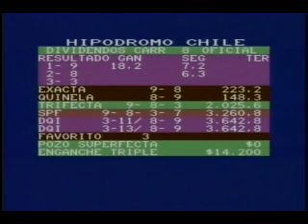FARAN - Condicional machos 2 años perdedores [1400 mts]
Hipódromo Chile - Sábado 18 de Abril, 2009.

Superando una mala partida y con monta de rebote, el descendiente de Indy Dancer se impuso en buen estilo, derrotando a Transparente, New Black y Gran Merlín, entre otros al cabo de esta condicional, la octava carrera de aquella tarde sabatina en Plaza Chacabuco.

Pedigree: Indy Dancer y Bienhechora por Dancing Groom (Haras Santa Amelia).
Preparador: Alfredo Bagú
Jinete: Rafael Cisternas
Propietario: Stud "Yatse".
Campaña: 1 Triunfo, 1 figuración y 1 no tabla en 3 salidas a la pista.